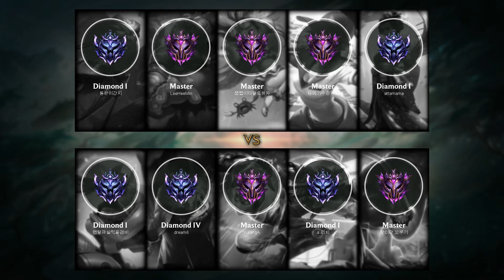Zac Support vs Karma - KR Master Patch 9.12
Zac Support played by 장미단 꼬부기, KRMaster 36 LP.

- Runes: 00:18 (Aftershock)
- Damage dealt: 23:29
- Ability & Build: 23:18
- Skin: Classic Zac